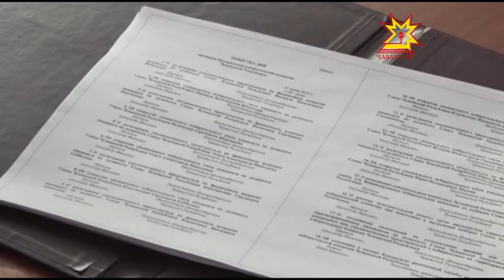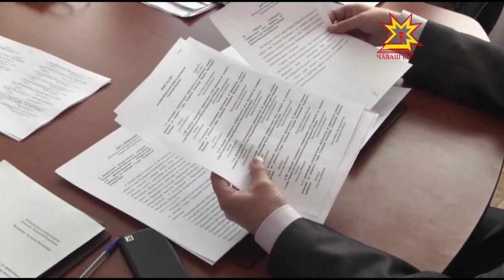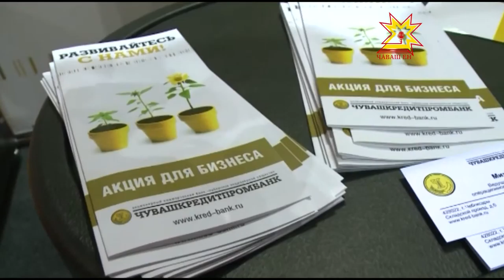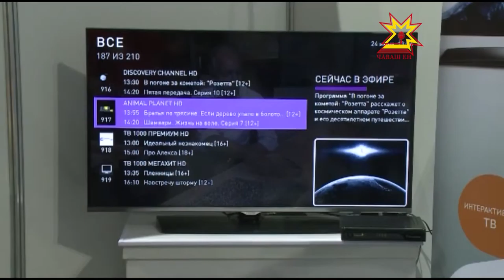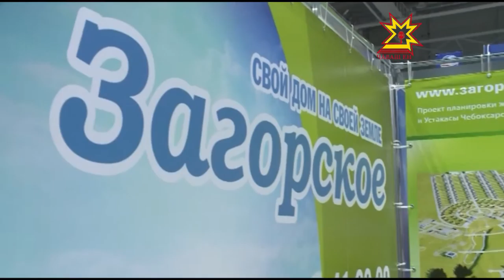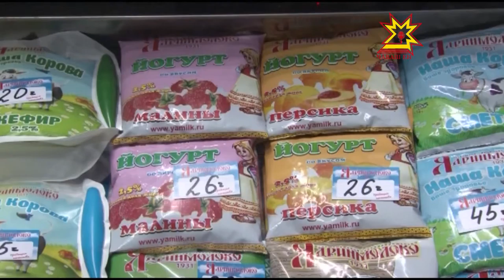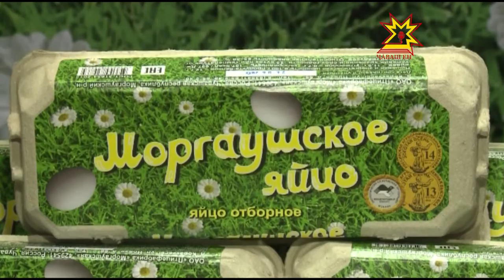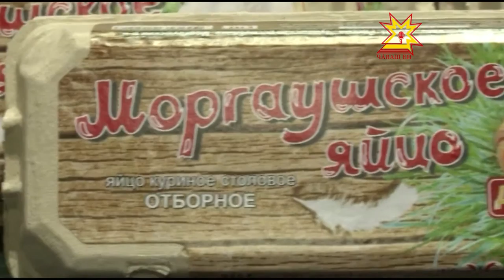Республика 25 06 2015 на чувашском языке Вечерний выпуск